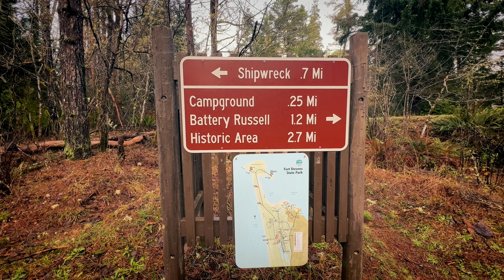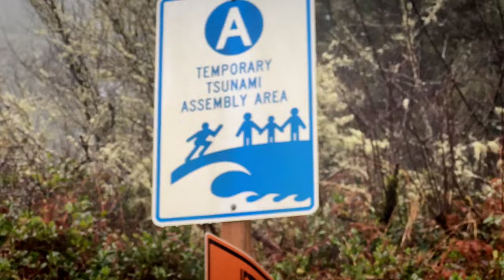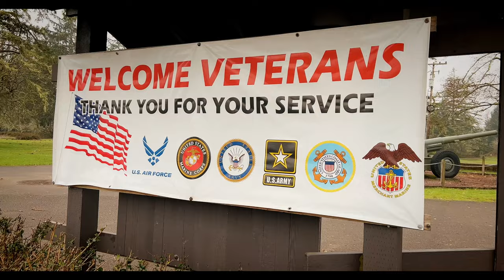Fort Stevens State Park: Our Oregon Coast RV Adventure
Well like the title said we survived a true Tsunami warning while camping in our RV on the Oregon Coast. There is nothing like getting woke up at 4 am with the news telling you they are evacuating the whole western US coast. Luckily for us and everyone camping that day it ended up being just a precaution but for a few moments there the fear was real. We were all ready to get packed up and get on down the road when the park rangers came by and said it appeared the earthquake that had happened in Tonga was not going to cause a Tsunami.

They blocked off the beach from vehicle access for hours and had Sheriff's patrolling the beach to keep people away from the water. They even went so far as to build up the sand in case the water were to rise. Like I mentioned it was a true concern for everyone and nothing you even want to not be prepared for. We thank all of those men and women that spend hours doing what they could to make sure we were as safe as possible in the event of an actual Tsunami.

We were staying at Fort Stevens State Park which is located on the Northern part of the Oregon Coast. It is one of our favorites and also one of the largest State Parks in the Country.

One of the nation's largest public campgrounds, Fort Stevens marks the site of a military installation once used to guard the mouth of the Columbia River. The fort saw service for 84 years, from the Civil War to World War II.

Today, Fort Stevens is a 4,300-acre park offering a variety of recreation adventures, including camping, beach-combing, freshwater lake swimming, trails, wildlife viewing and a historic shipwreck.

Historic Military Site
Enjoy year-round military displays at the military museum and information center. Visit the only Civil War era earthen fort on the west coast, or explore the many turn-of-the-century, concrete artillery gun batteries. Underground tours are available during the summer of a gun battery that served as a World War II command center.

Park Features
Coffenbury Lake has two picnic areas with swimming, restrooms, and a boat ramp.
9-hole Columbia Shore Disc Golf Course
9 miles of paved bicycle trails and 6 miles of unpaved hiking trails
Adult and youth bike rentals CLOSED 2020
Fort Stevens marks the northern-most trailhead for the Oregon Coast Trail.
Life jacket loaner stations at Coffenbury Lake CLOSED 2020
Year-round Camping
Some services are reduced due to Covid-19. The park is accepting reservations up to 30 days in advance. Book your stay at oregonstateparks.reserveamerica.com.

174 full-hookup sites (36 pull-through)
302 electrical sites with water (11 pull-through)
Six tent sites with water nearby
15 yurts (7 pet-friendly) CLOSED
11 deluxe cabins (5 pet-friendly) CLOSED
Hiker/biker camp CLOSED
Group camp CLOSED

Items we recommend for RV travelers

They are no longer selling the Amp Power Station we used but I found the highest rated model you can purchase on Amazon which has better specs than what we have.

👉STANLEY FATMAX PPRH7DS Professional Power Station Jump Starter: 1400 Peak/700 Instant Amps, 500W Inverter, 120 PSI Air Compressor, USB Port, Battery Clamps
👉Clam Quick Set 9879 140 x 140-Inch (6 sided)
👉Quick Set Wind Panel, Brown
👉Cordpro CP-XL, Heavy Duty Cord and Large Hose Organizer,Yellow,X-Large
👉Camco RhinoFLEX 20ft RV Sewer Hose Kit
 👉 RhinoFlex RV Bayonet Elbow Fitting with 4-in-1 Adapter (39736)
👉Camco 15 Feet 15ft Sidewinder RV Sewer Support
👉Camco 50ft Premium Drinking Water Hose -
👉X-Chock Wheel Stabilizer - Pair - One Handle - 28012
👉Camco TastePURE Inline Water Filter,
👉Camco RV Brass Inline Water Pressure Regulator-
👉Champion 3100-Watt RV Ready Portable Inverter Generator with Wireless Remote Start
👉Reliance Rhino-Pak Heavy Duty Water Container
Collapsible Water Container:
👉Camp Chef 2 Burner Grill
👉Camp Chef Grill Box
👉Camp Chef 2 burner carry bag
👉Camp Chef Professional Griddle

Camera Gear we use:

👉Nikon Z6
👉Nikkor Z 24-70mm F/2.8 S
👉Vanguard Alta Pro 2 Tripod